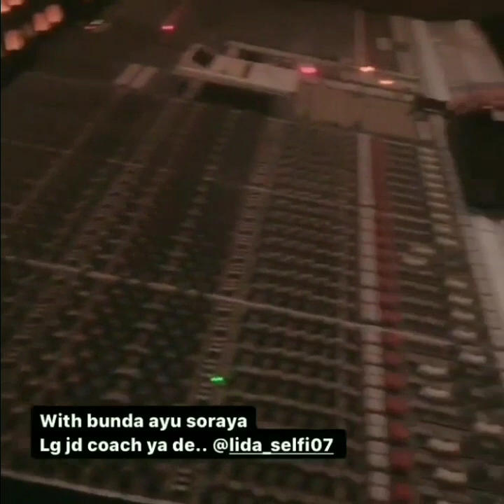Selfi Yamma_Sekilas Visual Project Duet Lagu Dengan Noval